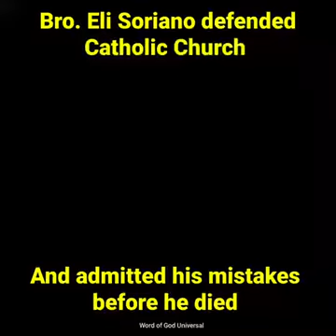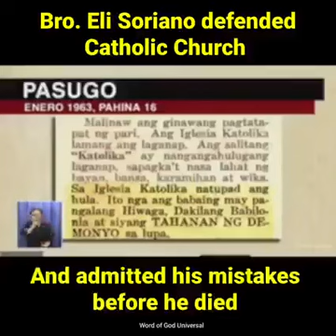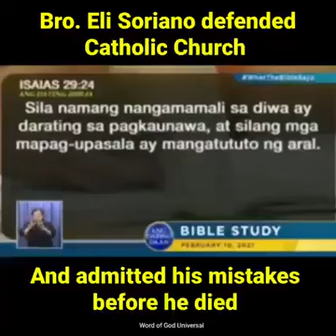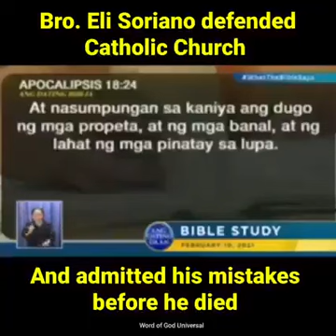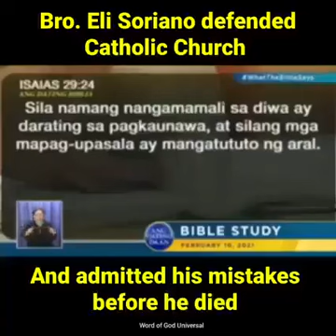Ang Pastor na nagkakamali ng Aral